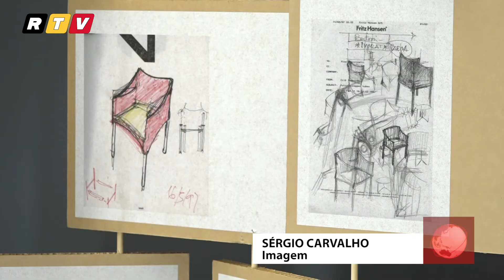Casa do Design de Matosinhos